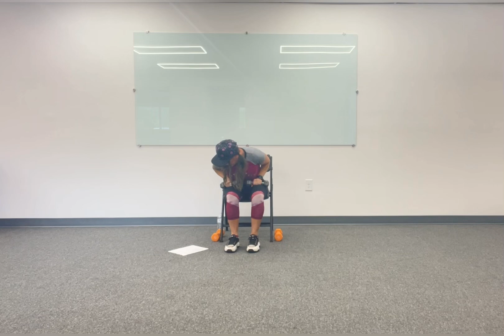Pyramid Monday - 4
Warm Up Dance - YMCA